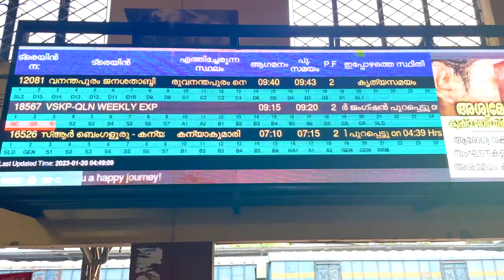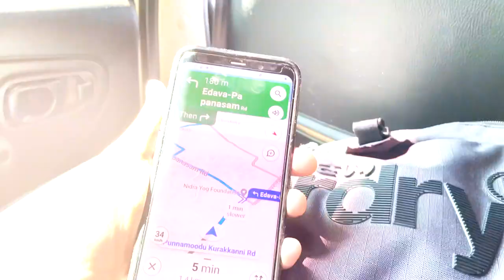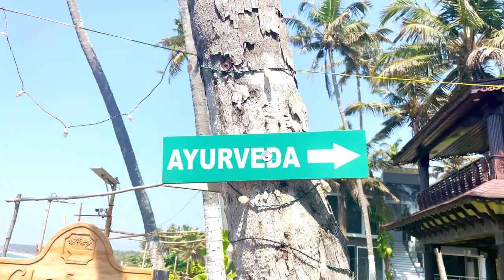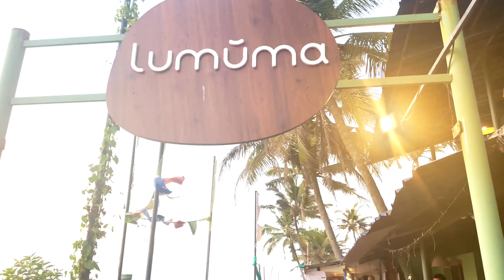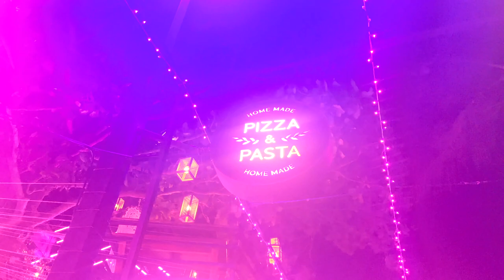Kochi to Varkala by Train | Mini Goa of Kerala 😍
Hi Friends,
We took a short trip to Varkala with parents and had an amazing weekend getaway.

Lets us know your comments and feedbacks , we appreciate it.